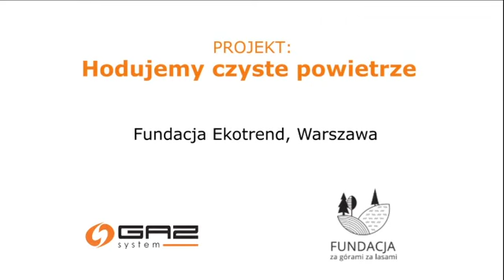FNE, Hodujemy czyste powietrze – Fundacja Ekotrend w Warszawie